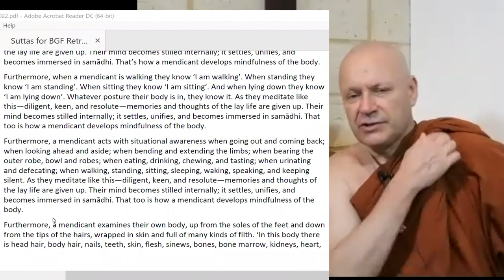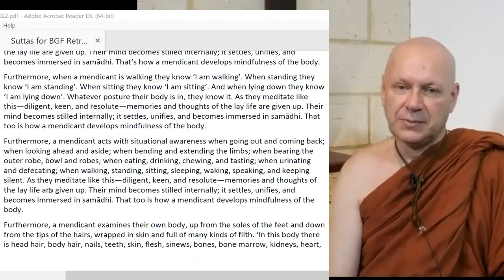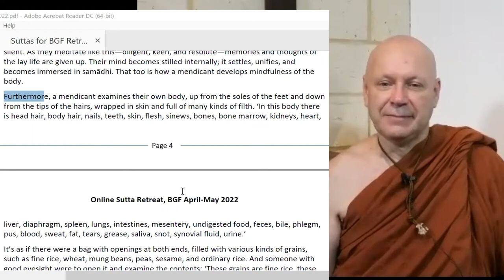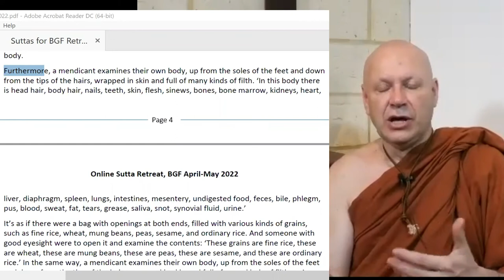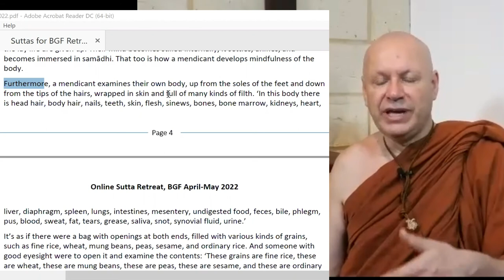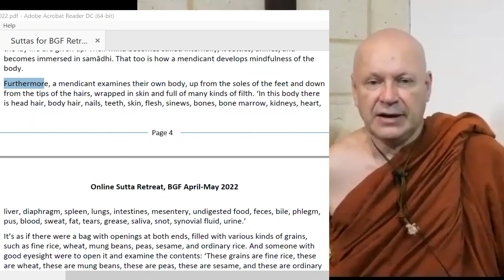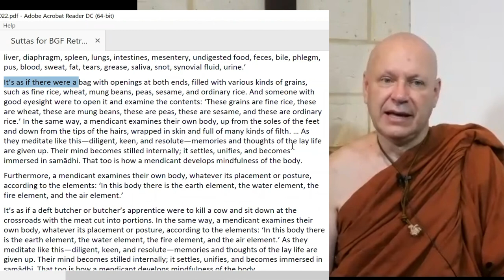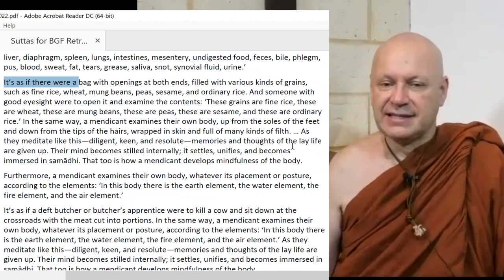Day 1 MN119 Kayagatasati Sutta Part 2 of 4 by Ajahn Brahmali